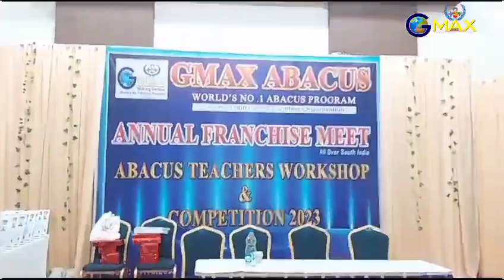gmax abacus teachers competition 2023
GMAX Abacus presents
Annual Franchise Meet
Abacus Teachers Workshop & Competition 2023
held 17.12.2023 at PL.A Residency Kumbakonam

Prizes were awarded to abacus teachers who won the  abacus teachers competition conducted by gmax abacus

gmax offered franchise all over india
franchise enquiry
Mr.V.Pazhanimanickam
Managing Director
GMAX Abacus